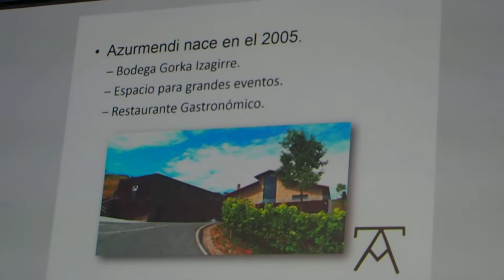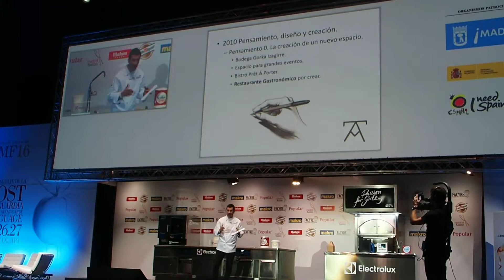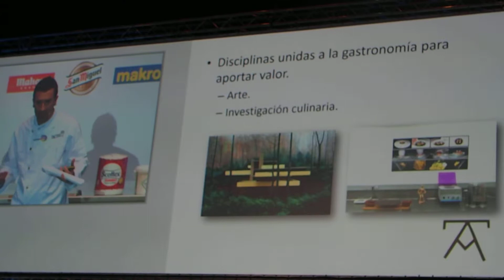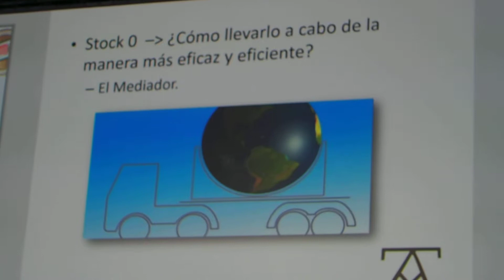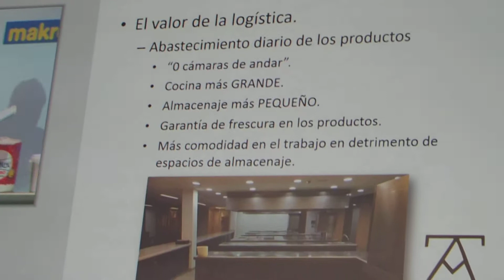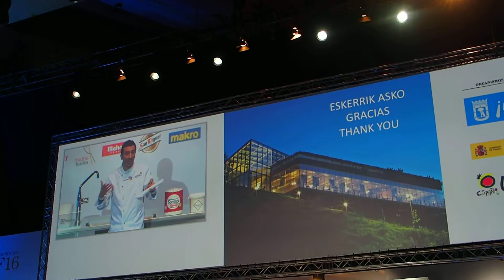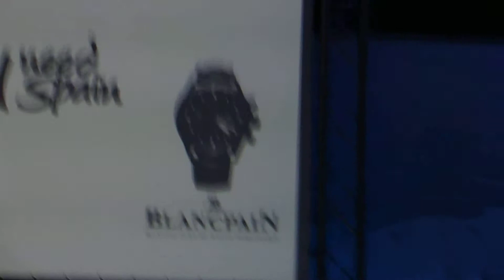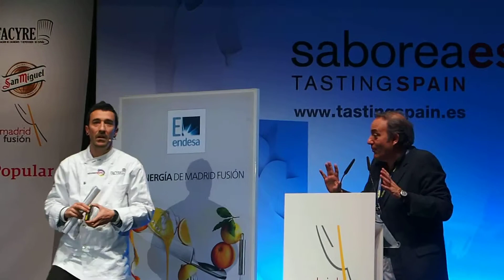57 RESTAURANTES STOCK0 Eneko Atxa Azurmendi